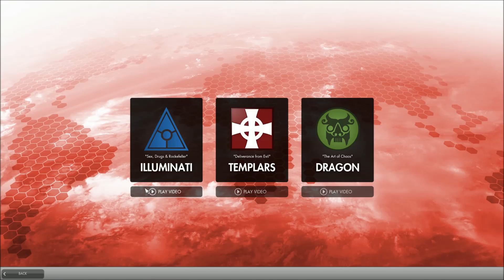Secret World Legends PC game first look gameplay español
Secret World Legends plunges players into a shadowy war against the supernatural in an adventure that crosses our world with the realms of ancient myth and legend. As players traverse the globe unraveling complex investigations into the unknown, they’ll need to uncover clues and use their own wits as much as their characters’ abilities. A highly extensive and customizable arsenal of firearms, weapons, gear and otherworldly powers will give players the strength to battle the forces of darkness as they dig deeper into these vast and mysterious lands. Players can go at it alone and enjoy the over 100 hours of story at their own pace, or team up with others as they explore the world and unravel its mysteries.